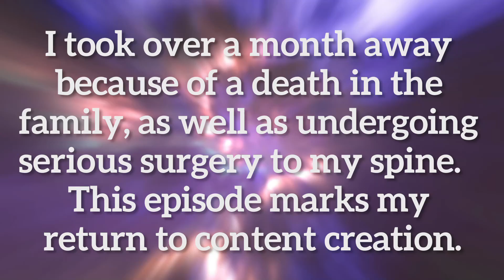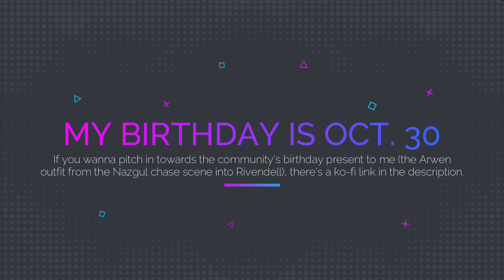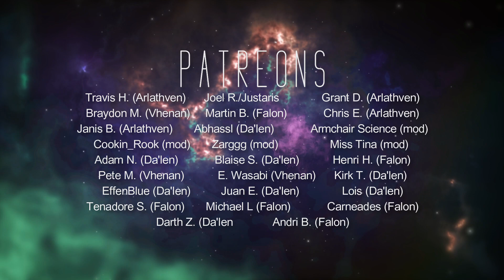Drinking in Purgatory | Mass Effect 3 (Part 55)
I love episodes like this, where we just run around and have a good time. Like finding out there are assless glitter pants in Purgatory. Or learning about Reaper tactics from the codex. To watch live/current episodes, the stream is Tuesday and Thursday at 2 pm CST on Twitch.tv/emalynde.

Femshep cosplay in the thumbnail made and modeled by me.

HERE ARE WAYS YOU CAN CONTINUE TO FIGHT RACISM:
1) Stay informed on current events!
2) Educate yourself on the history of oppression and white supremacy (I'm literally providing these for you alongside my content, so just read/watch/listen to them!)
3) Listen to and amplify BIPOC voices!
4) Speak up when you hear a racist comment!
6) Support BIPOC-owned businesses and BIPOC artists!
7) Acknowledge your privilege & blind spots; if you get called out, just apologize and do better next time!
8) Keep at it!  Sustained efforts will enact positive change. :)

has a GREAT collection of ways to help, even including donating by playing games or streaming!  Every bit helps.

"Drinking in Purgatory" is part 55 of Emalynde's Let's Play of Mass Effect 3, the third video game in the Mass Effect franchise. This gaming experience is focused on lore, character interactions, dialogue options, and roleplay immersion.  TL;DR: blind/first playthrough, paragon, sentinel, Liara love interest, Femshep.